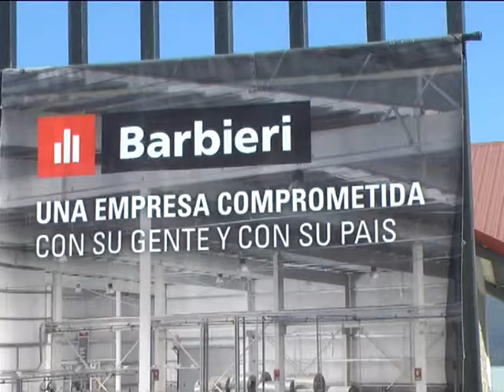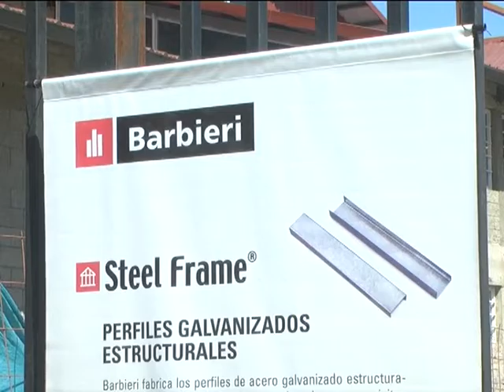23 10 15 CAPACITACION COMARCA ANDINA JC Diaz